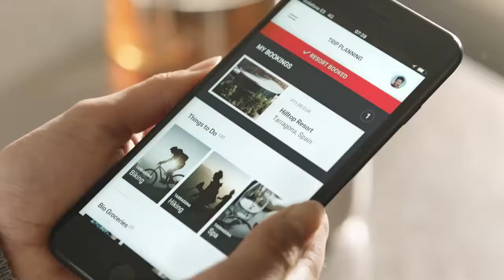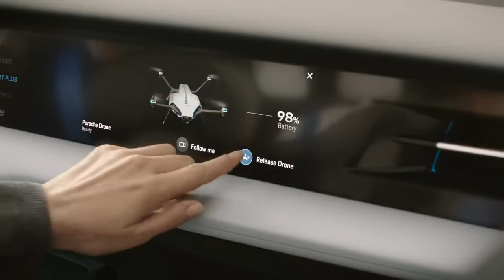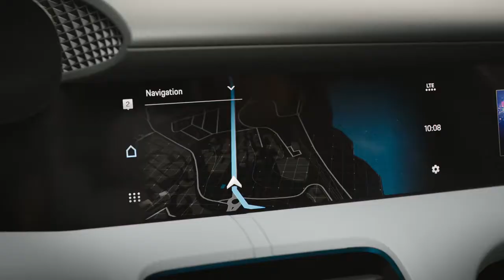Porsche Mission e-Cross Turismo All You Need to Know